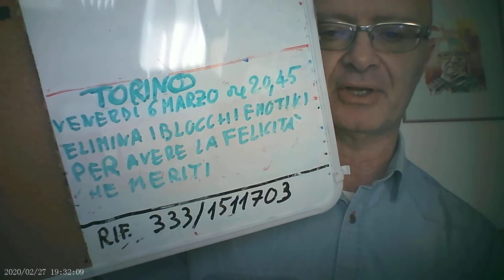Conquistare con i messaggi 1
Conquistare con i messaggi ABBONATI AL CANALE FELICITA' BENESSERE PER ADERIRE AL PROGETTO LIVE .